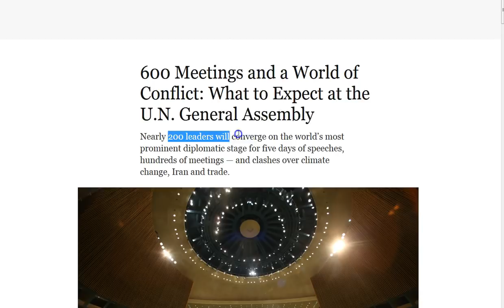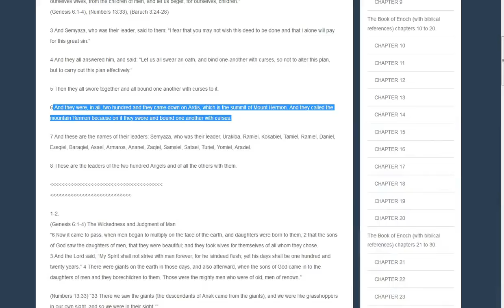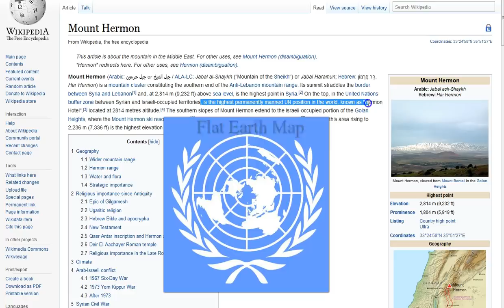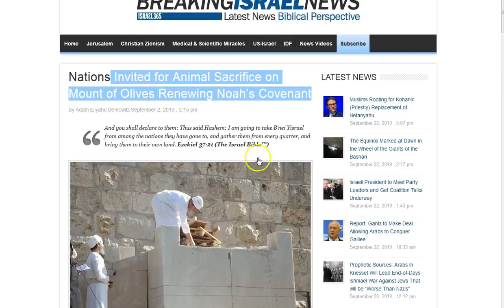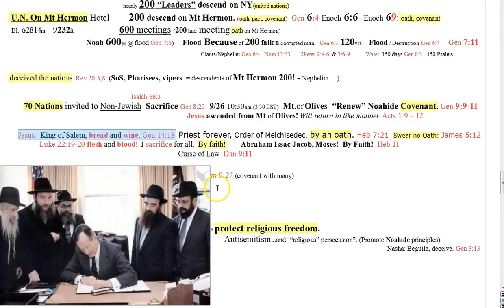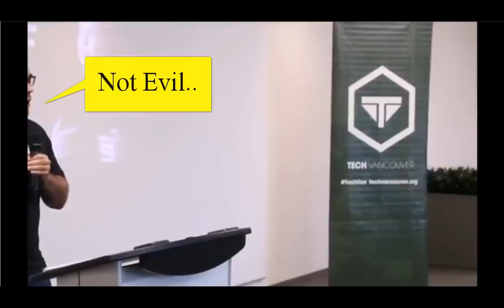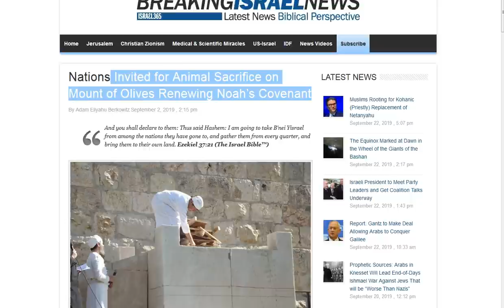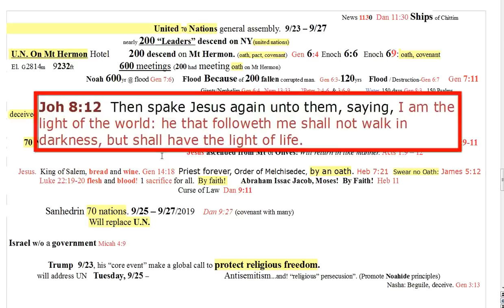200 Descend. New York. Mt Hermon. Noah!de 600 Flood. United 70 Nations.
Mt Hermon, right on the border with Syria, where hostilities have been building. Watch this area and New York this week! God bless you all! Jesus is LORD! Hear Him! His peace and grace to you all!

Amen.